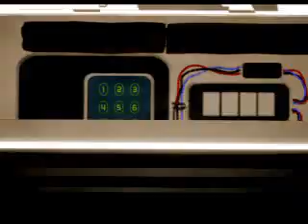Outtrigger - Intro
Stylish intro of the Dreamcast version of Outtrigger.